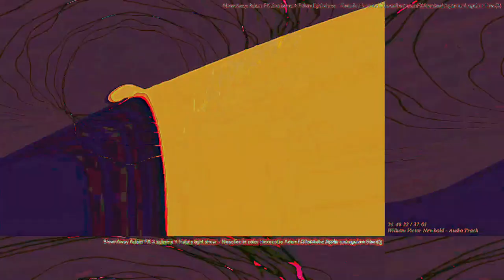[EPILEPSY WARNING] Movie 23 05 21 06h16m31s *Photosensitivity Warning*